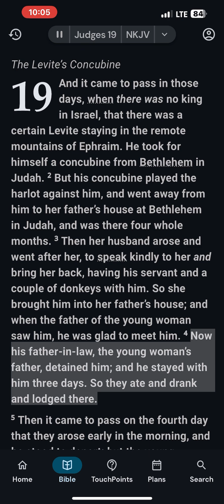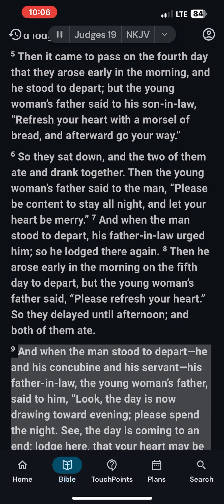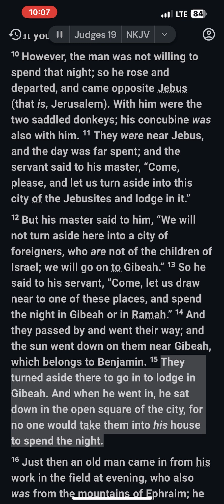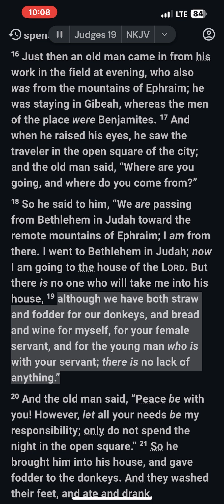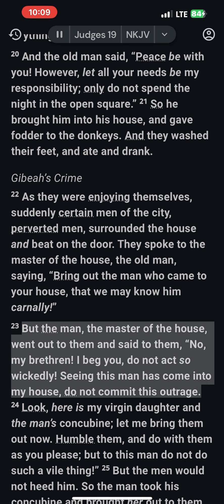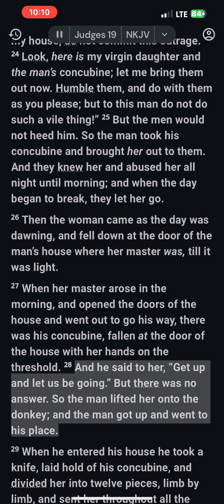The Book of Judges: Chapter 19 (NKJV)